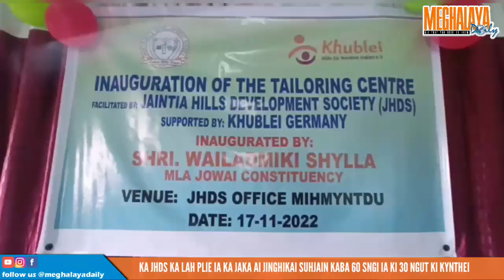KA JHDS KA LAH PLIE IA KA JAKA AI JINGHIKAI SUHJAIN KABA 60 SNGI IA KI 30 NGUT KI KYNTHEI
Ka Jaiñtia Hills Development Society (JHDS) kawei na ki kynhun treimon sngewbha hapoh ka imlang sahlang, mynta ka sngi ka la ïoh ban plie ïa ka jaka ai jinghikai kaba 60 sngi lynter na ka bynta ki 30 ngut kynthei
ha ka kam suhjaiñ hapoh katei ka Society kaba don ha Bishop House, Lumbih Syntu, Mihmyntdu.

Ha shwa kane la don ka jingïalang kaba la pynlong ha Samanlang Socio-Cultural Pastoral Center Jowai Diocese la pynïaid da u Denis Kurkalang uba dei u Programme Coordinator ka JHDS, bad ia kaba la plie da u kongsan uba dei ruh u MLA ka 2-Jowai Constituency, u ma Wailadmiki Shylla, ha ryngkat ka jingdonlang u Fr. Manbha Pakem Director JHDS, u bah Grevile Kharlikhi Asst. General Manager NABARD, u ma Lambormi Suchen, Skill Development Officer, u Fr. Ferdinand Dkhar Diocesan Administrator Jowai nalor kiwei de kynthup ïa kiba shah hikai lem bad ki nongtrei ka JHDS.

Ïa kane ka prokram ai jinghikai la ïarap ban kyrshan lang da ka ‘Khublei Germany’ ha ryngkat ka jingïarap pisa jong ka National Bank for Agriculture and Rural Development (NABARD) Shillong.

Na ka liang u kongsan haba ai jingkren ula ai ka jingïaraoh ïa ka JHDS kaba la don bynta ban ai ka jingshakri ha kiba bun ki liang bad u la kyntu ïa ki khun samla ba kin pynleit jingmut ban ïeng hala ki jong ki kjat da kaba seng ïa ki kam la jong bad ban pynjanai shuh shuh ïa ka kam ba ki trei.

U kongsan ma Wailad ula khap ruh ïa u ribon jong katei ka jaka ai jinghikai suhjaiñ kaba don lang ïa ki kor suhjaiñ kaba la sdang ban treikam naduh mynta ka sngi bad  ka ban neh haduh ar bnai lynter. U la ong ruh ba u kyrmen skhem lyngba kane ka shlem ai jinghikai kan long ka jingïarap kaba khraw eh ïa kiba shah hikai ban ïoh pyntbit ha kane kam bad ki lad jingtip kiba lah ban ïoh na kane ka jaka.